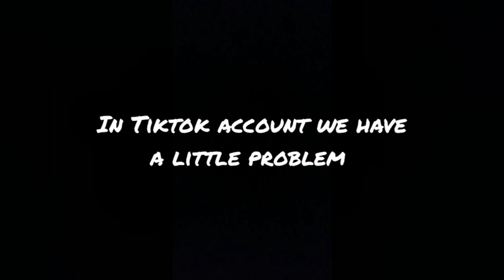prOblem houSe - (episode 7)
Somandla they catch a criminal